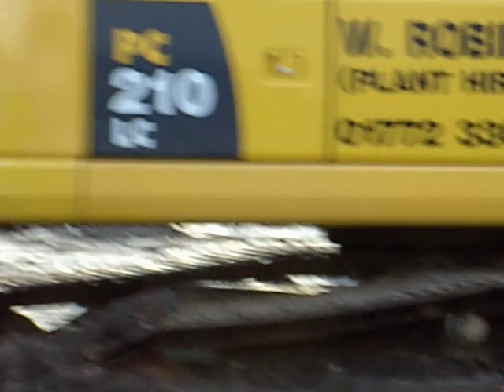Komatsu 210 driven by Ste 210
On hire to Encia Demolition at Macclesfield,digging out for a road on a new housing development.Volvo 290 of Jepson Plant hire driven by Tony Jepson.